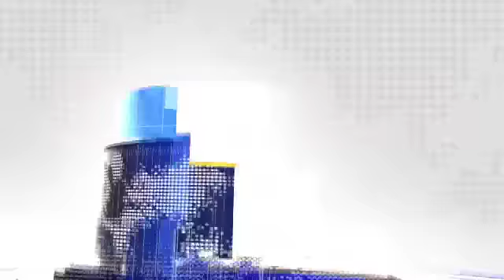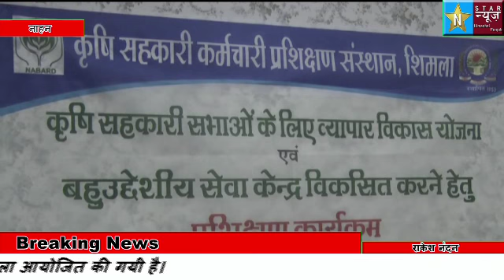सहकारी सभाएं बहुउदेशीय सेवा केंद्रों के रूप में होंगी विकसित।